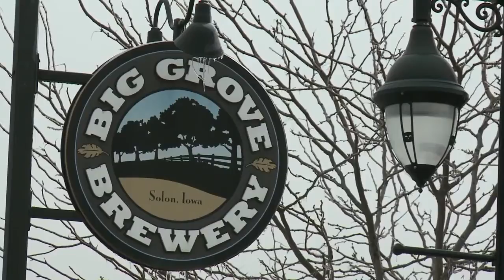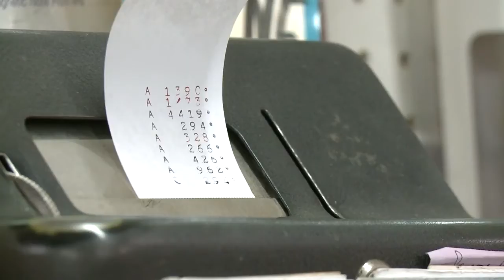Hardware Store Shows Solon's Best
MANY PEOPLE IN SOLON SAY A LOCAL HARDWARE STORE REPRESENTS EVERYTHING THEY LOVE ABOUT THEIR TOWN. SOLON HARDWARE - OPENED ITS DOORS IN 1975 AND, WHILE THE FOUNDER PASSED AWAY IN 1996, HE'S FAR FROM FORGOTTEN.